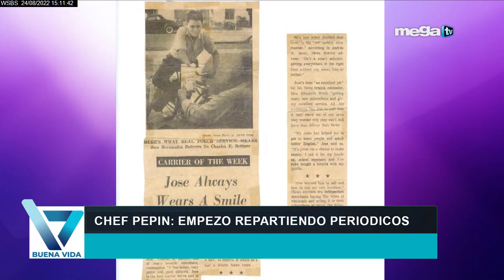Buena Vida 08-24-22 La Dra. Maritza Fuentes entrevista al chef Pepín